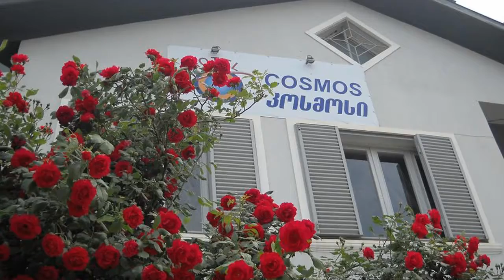Хостел «Космос» - Тбилиси, Грузия 2016